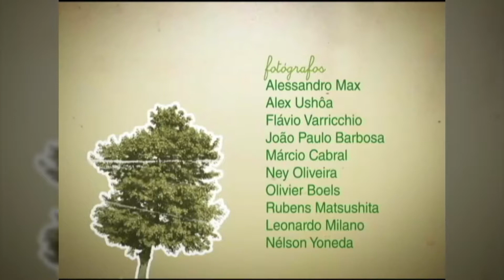Câmara Aberta -=- PUBLICIDADE INFANTIL - Ellen Barros (psicóloga)